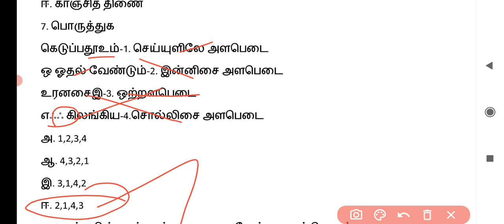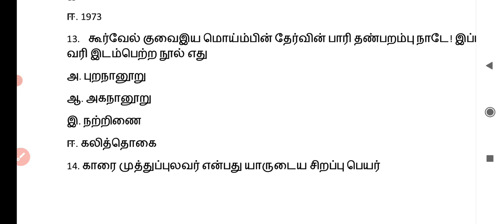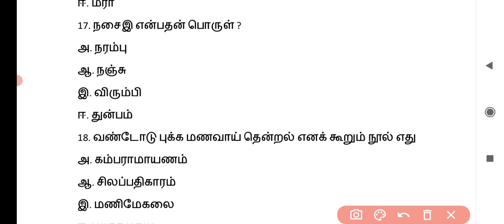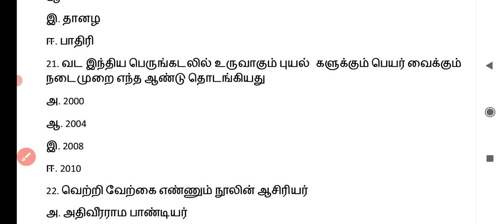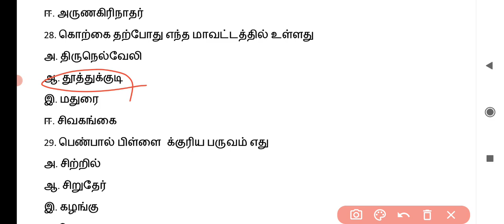TRB BEO Model question paper 2023/ Tamil Eligibility Test/ Syllabus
TRB BEO Model question paper 2023
syllabus, block educational officer